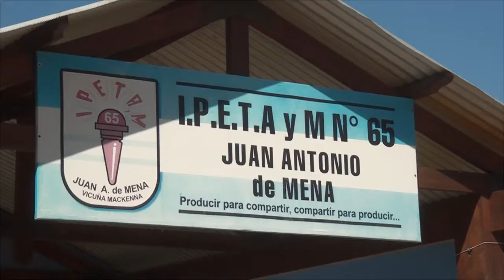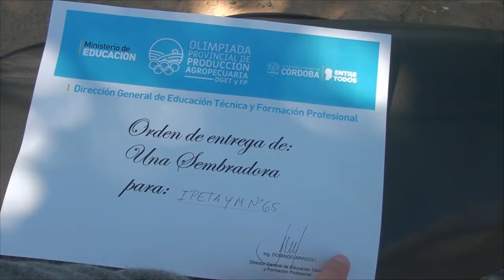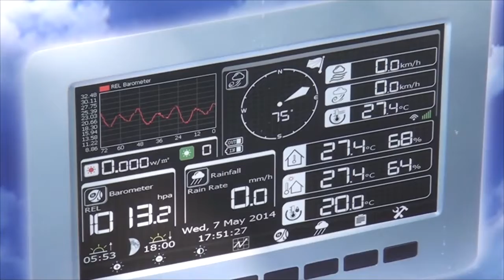RICARDO ARTAZA DIRECTOR IPETA y M ACTIVIDADES EDUCATIVAS DE LOS ALUMNOS